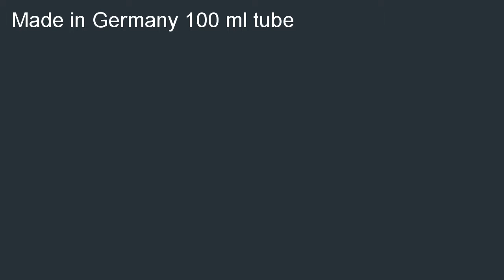Atrix Chamomile Extract Hand Cream in 100 ml Tube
Great buy Atrix Chamomile Extract Hand Cream in 100 ml Tube discount. Get the best cheapest price on the web, we have search for Atrix Chamomile Extract Hand Cream in 100 ml Tube.